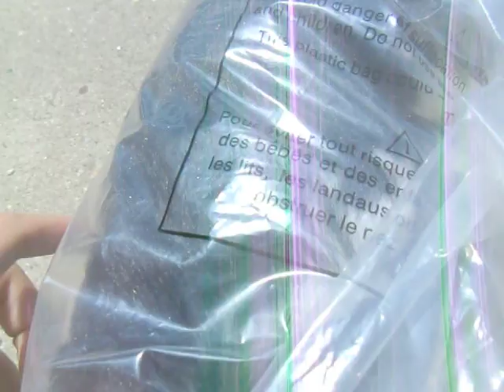MY PACKAGE CAME! WEBKINZ SIGNATURE SIBERIAN HUSKY! :D